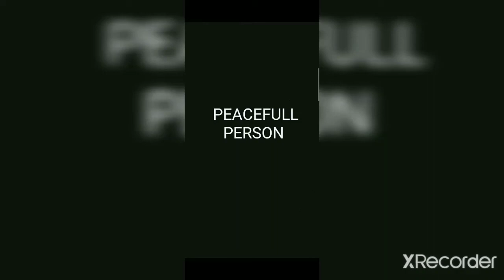Peacefully person vs Evil person in Minecraft